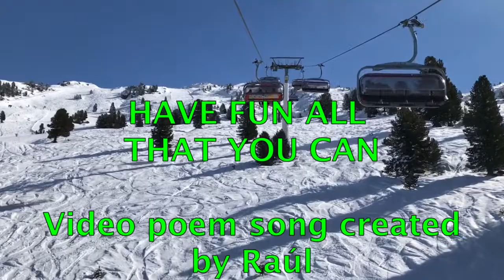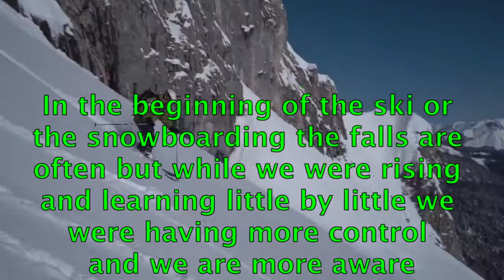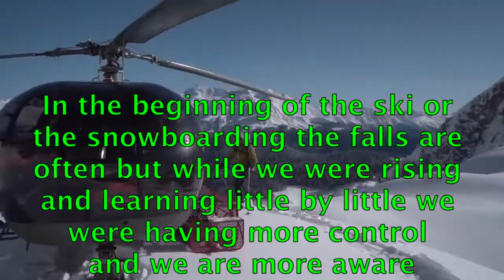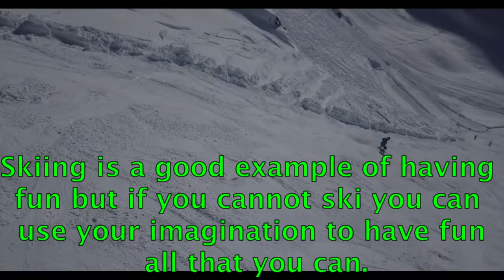HAVE FUN ALL THAT YOU CAN! #7.- raúl pipaon ibañez - goldenphi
Here I share the text of this video poem song

Since we were children we came with the will of exploring, wondering and enjoy the most that we can. The game was neverending and exciting. Skiing is a fantastic sport to explore, enjoy and excercise. In the sunny days, we can watch the bright snow and enjoying the wind that hits softly our face. The joy is for all levels, wether you are beginner, intermedium or an expert. In the beginning of the ski or the snowboarding the falls are often but while we were rising and learning little by little we were having more control and we are more aware. Enjoy the winters in the snow gathering with your friends. A good day skiing in the morning can follow going to the swimming pool in the afternoon. Skiing is a good example of having fun but if you cannot ski you can use your imagination to have fun all that you can. The End.